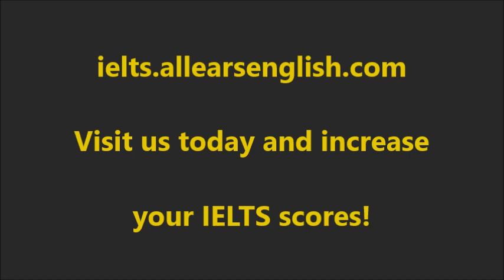Sample IELTS Task 2 Brainstorm Health and Government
Today you’ll get an example of a specific and strong brainstorm for a challenging Task 2 question.

When you brainstorm for your IELTS Task 2 essay, you only need to brainstorm enough for each paragraph. This saves time.

Also, for stronger essays, try to only include one reason with 2 specific details/examples in each paragraph.

Today, I share my brainstorm for this IELTS Task 2 question:

In some countries, people’s eating habits are causing increased rates of obesity and related health problems. The government must step in to help control the situation.

How far do you agree or disagree?

As with any Task 2 question that says ‘agree/disagree’, you should write an argument essay for this one. This is more balanced and organized. It is also easier to brainstorm and quicker to write.

Notice also that the opinion you’re being asked to agree/disagree with in the question is about the government controlling people’s eating choices, not the eating choices themselves.

You must read the question carefully to figure out what opinion you are supposed to directly write about in your essay.

Here is my brainstorm:

Paragraph 2
Governments should not step in. People free to choose own food, basic human right.
Over 90% first world countries teach a health curriculum. Nutrition, balanced diets. People have knowledge to choose.
Unhealthy victims of own choices, suffering obesity, cardiac problems, diabetes.
Paragraph 3
Ridiculous. Governments should step in. Not only sick suffer- all citizens foot the bill.
In U.S., insurance rates rising by whopping 15% every quarter, even for people who only visit doc once a month for check up.
The uninsured taking further toll on federal budget. Hospitalizations, surgeries, prescriptions, all paid for by others’ taxes.